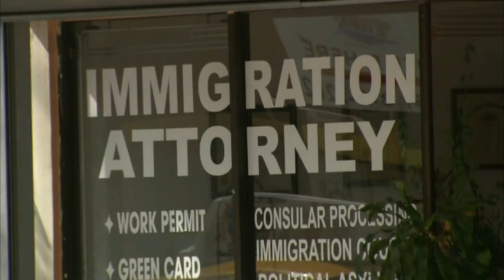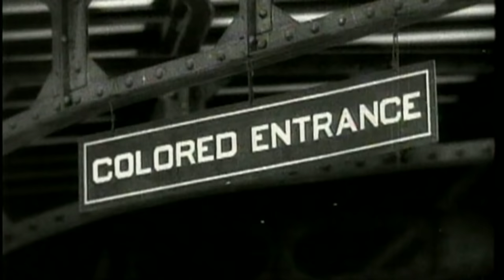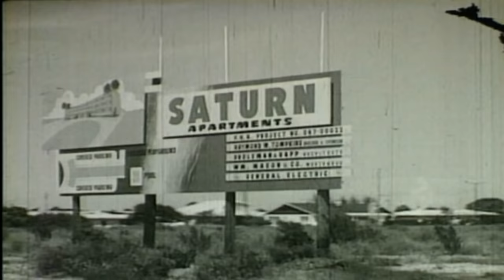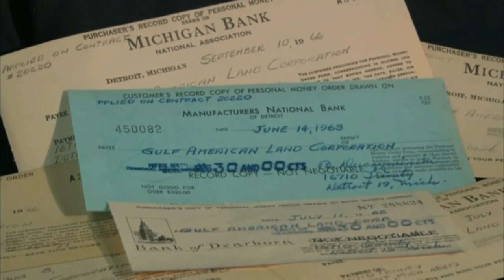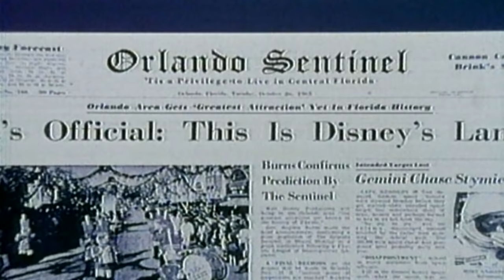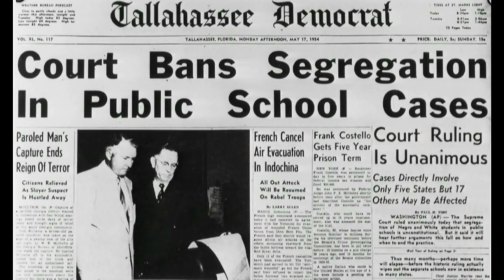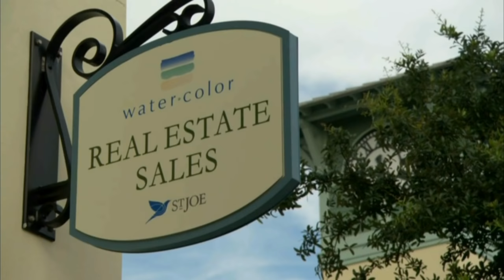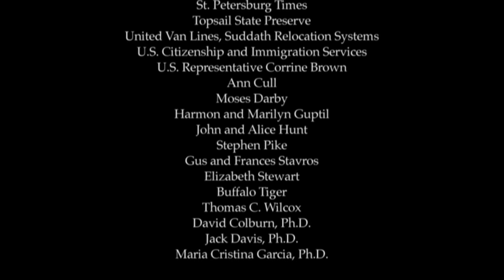Florida Dream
Florida's dramatic transformation since World War II—from a sparsely populated, southern backwater to today's multicultural megastate—is featured in this colorful, compelling one-hour documentary. Produced by FHC and WEDU-TV of West Central Florida, "The Florida Dream" traces the great social, cultural, and economic forces that drove Florida's rapid growth and change. Narrated by actor Ed Asner, this program was inspired by the book Land of Sunshine, State of Dreams: A Social History of Modern Florida, by Gary Mormino.